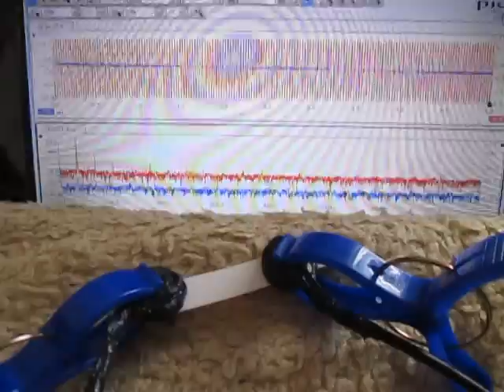超音波「音圧測定装置（超音波テスター）」の実験動画 ultrasonic-labo